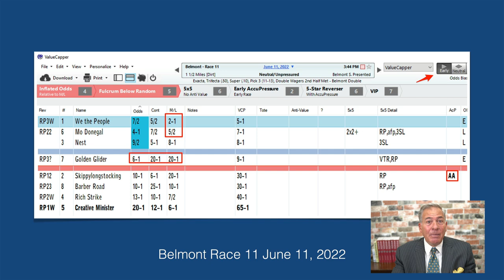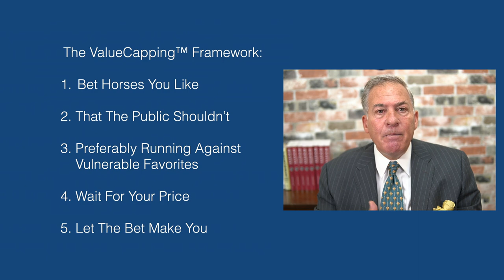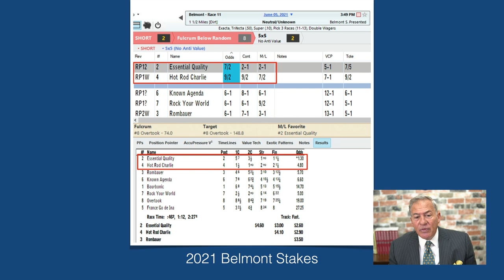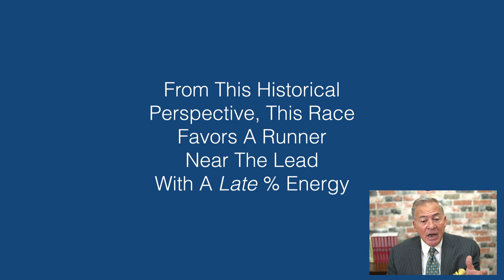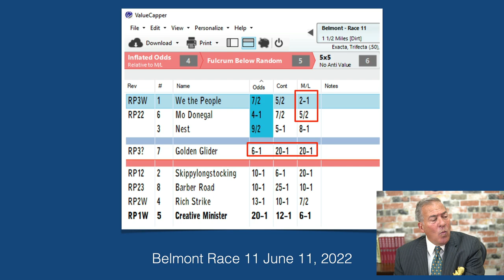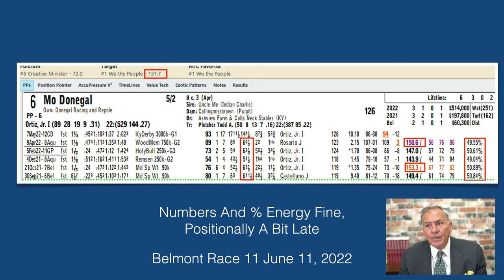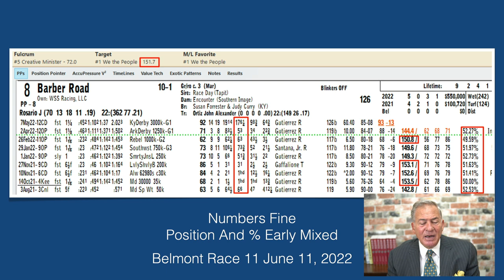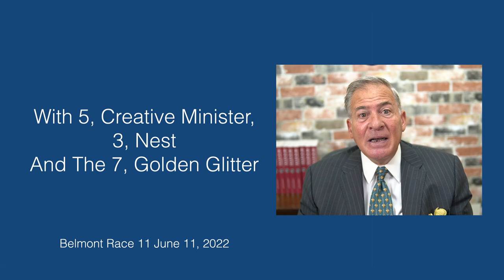Michael Pizzolla's ValueCapping™ Rant: The 2022 Belmont Stakes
In this video, noted thoroughbred handicapping author, teacher, and expert Michael Pizzolla presents a value approach to the 2022 Belmont Stakes, to be run at Belmont Park on June 11, 2022. Michael gives an introduction to the basic premise of ValueCapping™ and then looks at the Belmont through the lens of ValueCapping and the ValueCapper Software.